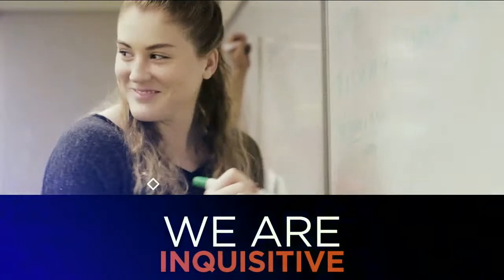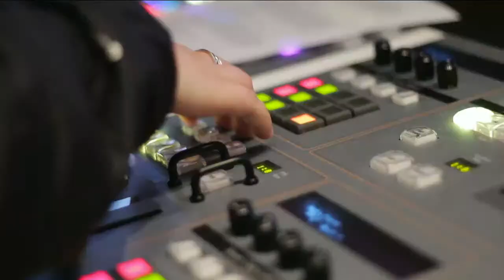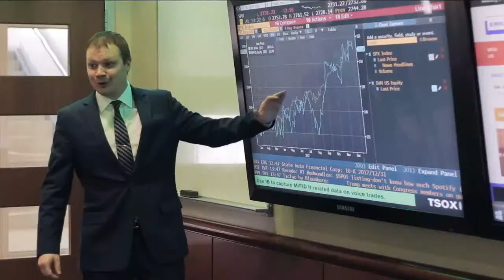State of the University - Aug 21st 2019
Boise State President Dr. Marlene Tromp will address the University faculty, staff, student body, and the Community.